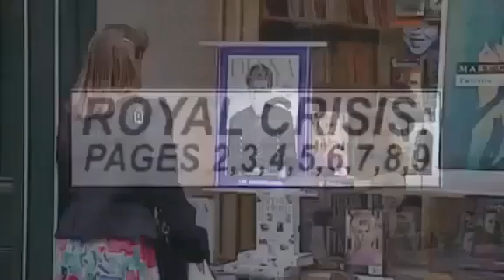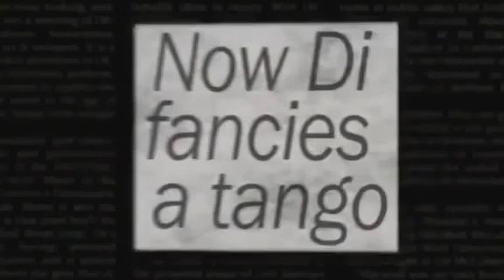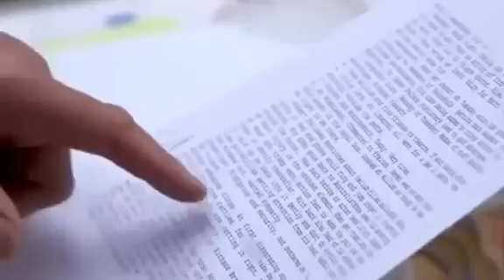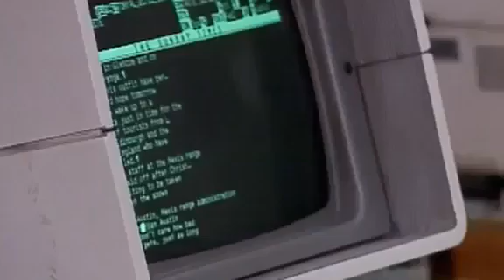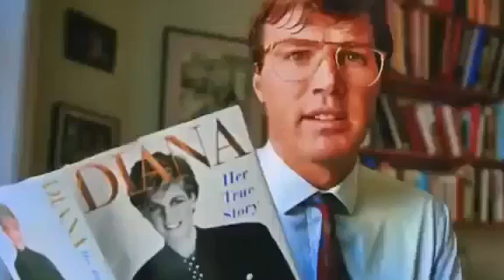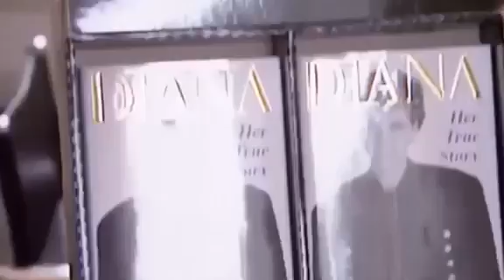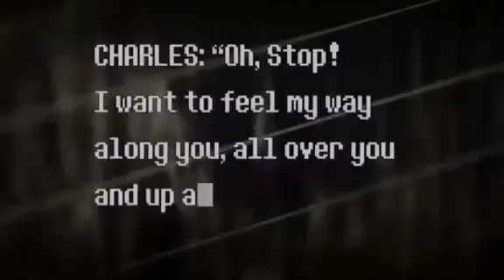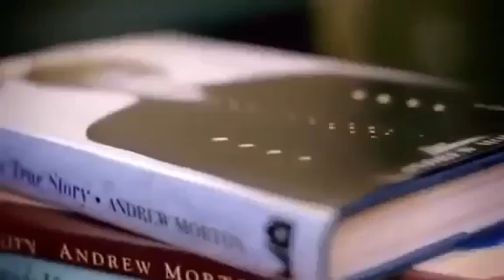Princess Diana Real story Documentary HD True Story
The sad real story of Princess Diana.